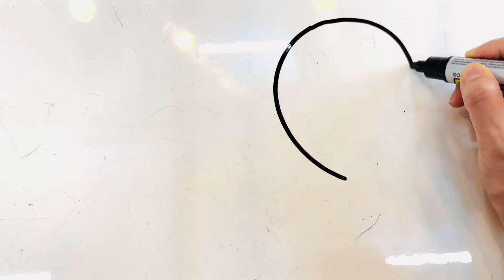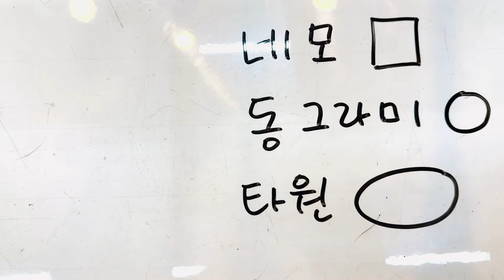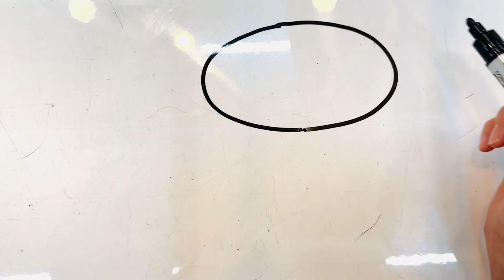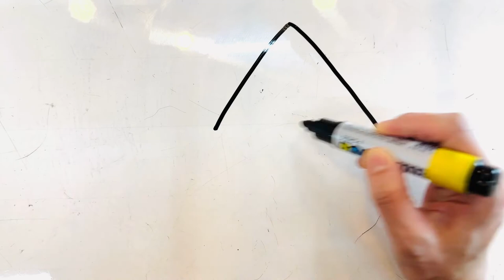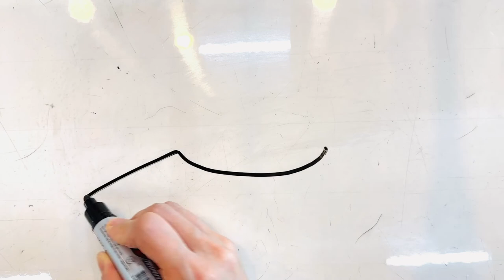따라서 그려봐요 | easy drawing | 도형을 이용해 외계인을 그려봐요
동그라미,세모, 네모 등 간단한 도형을 이용해서 외계인을 그려볼까요?

위에 링크로 들어가서 프린트해서 그려보실 수 있어요. ^^